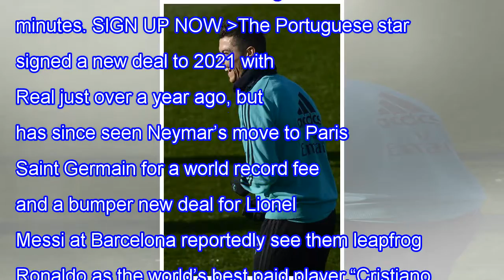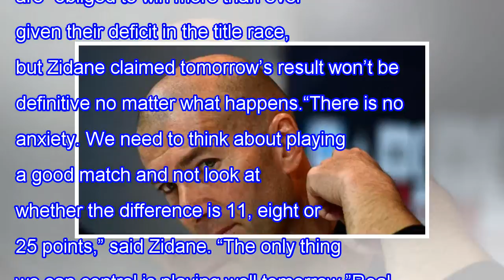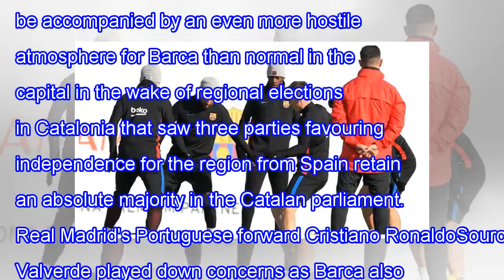Real madrid v barcelona, el clasico, ronaldo, newsgroups, stream, tv, what time, bein sports